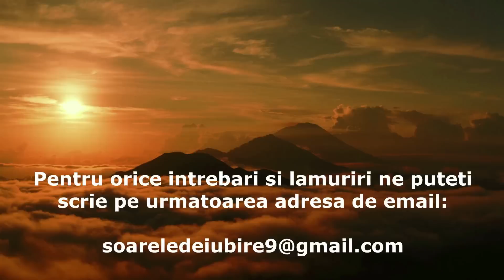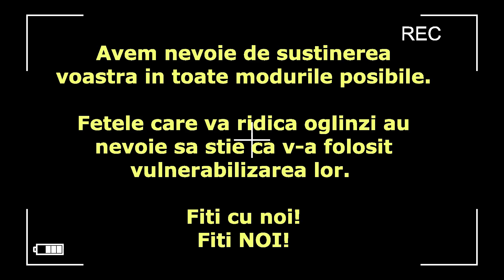Podcast #148 Drumul inapoi spre tine / The way back to you - Marian & Simona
Multumesc Doamne!

Thanks God!